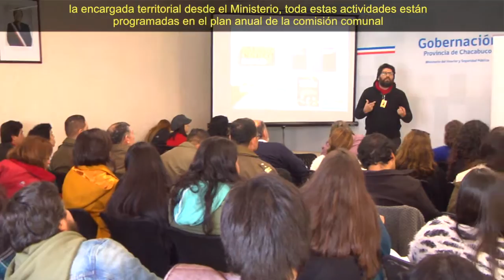NOTA SENDA COLINA